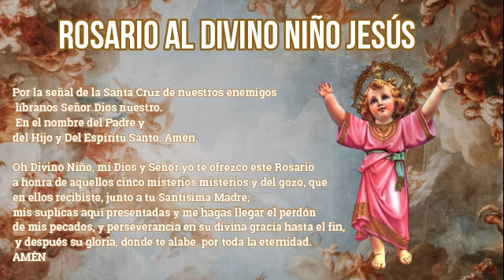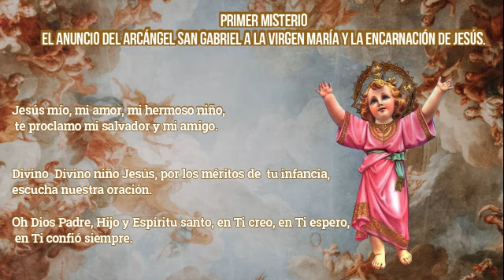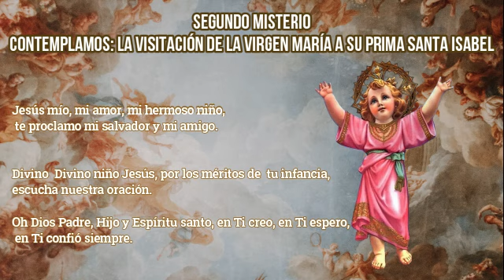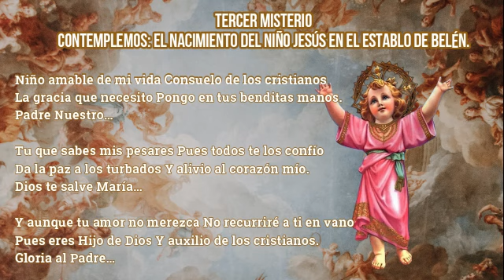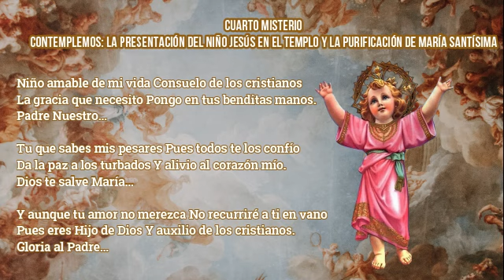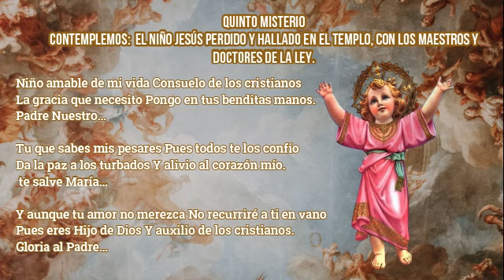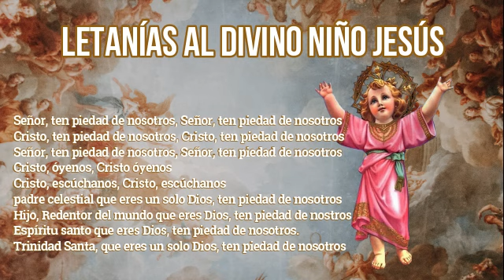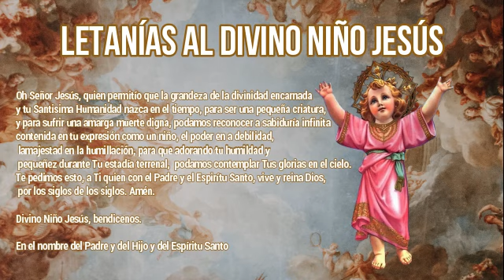ORACIONES AL DIVINO NIÑO JESÚS